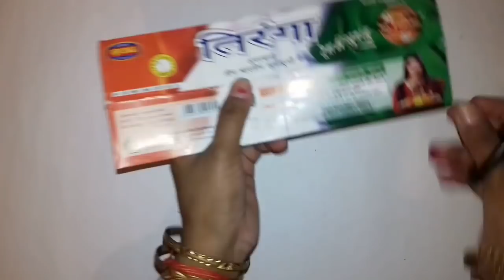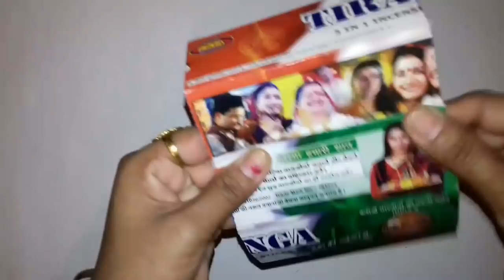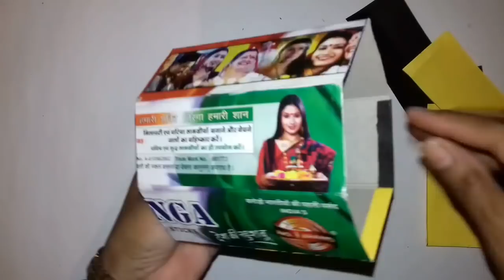Agarbatti Packet Flower Pot | Reuse Of Waste Material | Waste Material Craft Ideas | Flower Pot Easy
easy | crafts | useful | recycling | organizer | decoration | home decor | art and craft | paper flower | wall hanging | how to make | diy organizer | insence stick | agarbatti box | easy diy craft | diy easy craft

1. YOUTUBE :- @artssonmegicul

2. INSTAGRAM :- @artssonmegicul

3. TWITTER :- @artssonmegicul